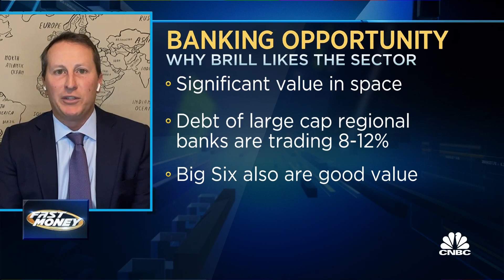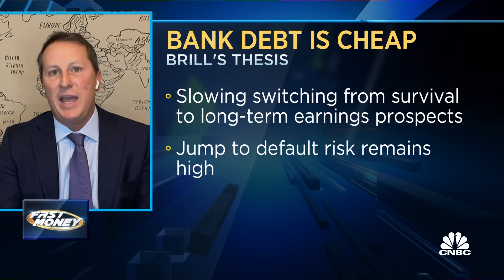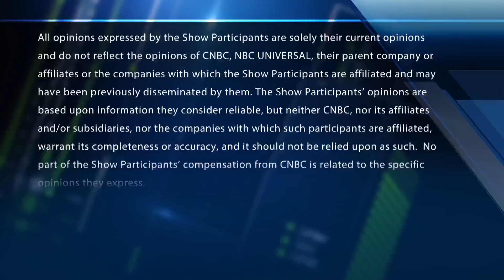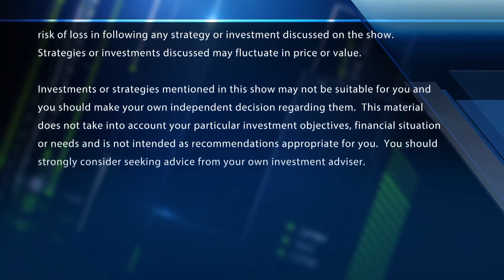Regional banks aren't out of the woods yet but are showing signs of value, says Invesco's Matt Brill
Matt Brill, Invesco head of North America investment grade credit and senior portfolio manager, joins 'Fast Money' to discuss where value is in the banking sector, inflow trends among investors, and more.